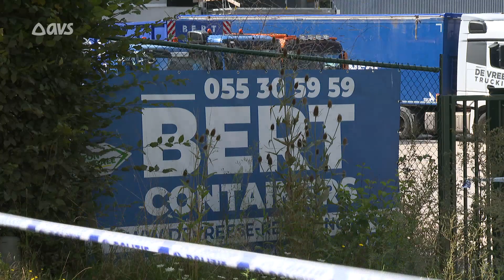Felle industriebrand in Ronse